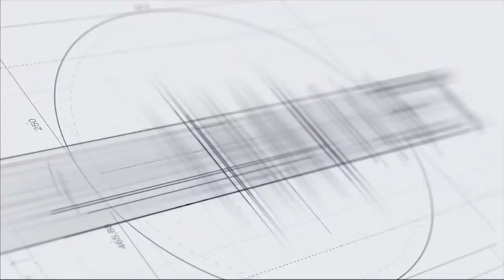Ոտքով կճխլեմ Նիկոլին էլ, Լևոնին էլ. Քոչարյանի աջակցին կնոջը հարվածելու համար բերման ենթարկեցին